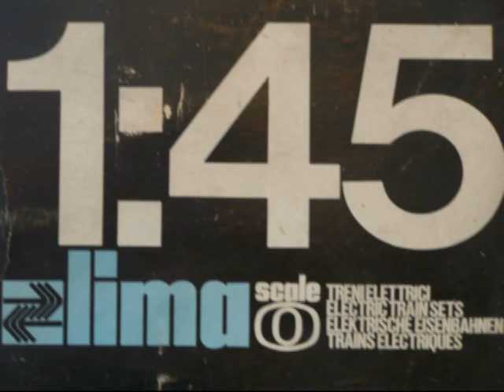Lima trains 1:45 My collection.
Voici une présentation de ma collection actuelle de trains Lima à l'echelle 1:45. J'ai réalisé un petit décor provisoir pour la mise en scène.
En premier, un train de citernes à gaz. Ne pas fumer svp. ;-)
En second, un train voyageur  de Rome à Paris derrière une locomotive électrique italienne.
En 3, un petit train de travaux avec un locotracteur S.N.C.F.
En 4, le Capitole dans une version très raccourci.
En 5, un lourd train de primeurs en provenance d'Italie.
En 6, un train voyageur de Paris à Berlin derrière une paire de 67000 SNCF.
En 7, un train de desserte local avec un locotracteur DB.
En 8, un train régional italien.
En 9, un train de marchandise SNCF.
Et pour finir une petite vapeur anglaise 060.

This is a review of my current collection of Lima train in 1:45 scale. I realized a little temporary decoration for the mise en scene.
First, a set of gas tanks. No smoking please. ;-)
Secondly, a passenger train from Rome to Paris behind an Italian electric locomotive.
In 3, a small work train with an SNCF switcher.
In 4, the Capitol in a very shortened version.
In 5, a heavy train of early vegetables from Italy.
In 6, a passenger train from Paris to Berlin behind a pair of 67000 SNCF.
In 7, a local train service with a DB switcher.
In 8, a local passenger train in Italy.
In 9, an SNCF freight train.
And finally a small english steam 060.